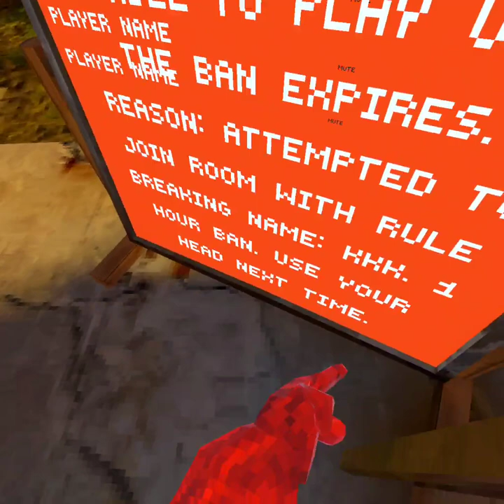I got myself banned to see if daisy09 would join!!